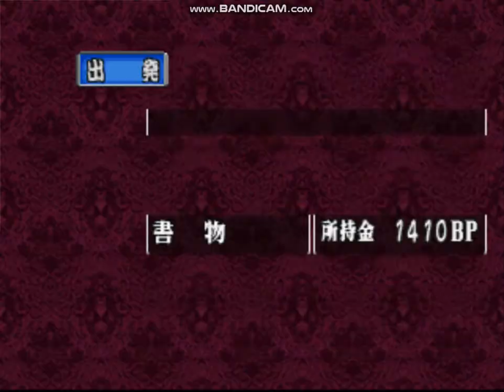爆走デコトラ伝説 ＃７